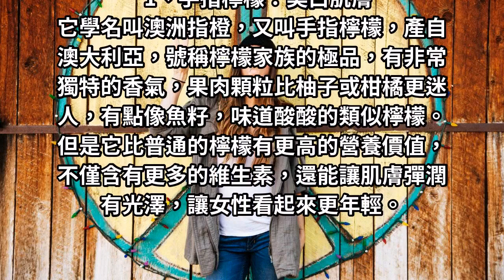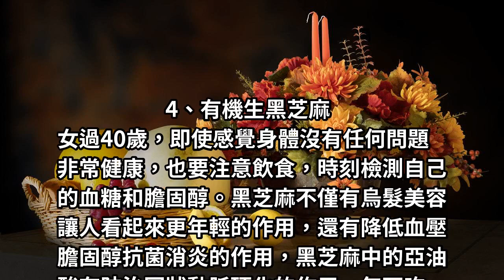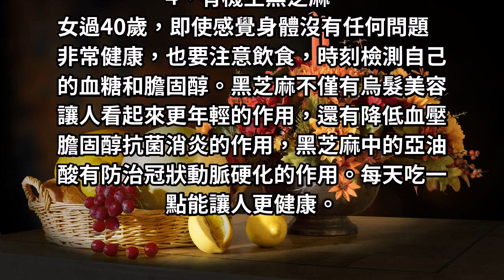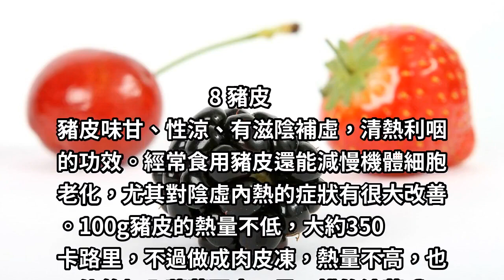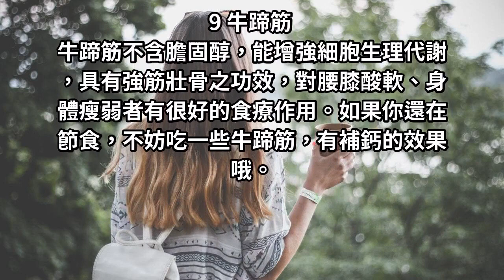女人年過40歲，一定要多吃「這九種食物」，滿臉的膠原蛋白，讓人看起來超年輕！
要讓自己保持亮麗的身材，那麼就得注意保養。